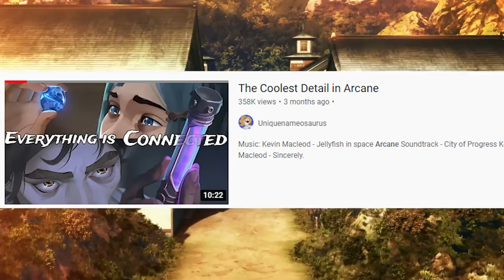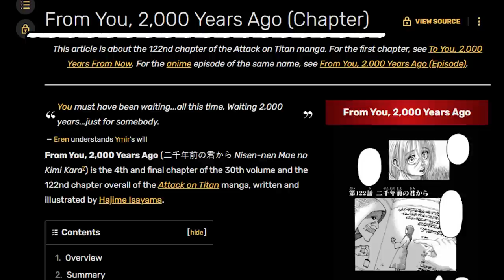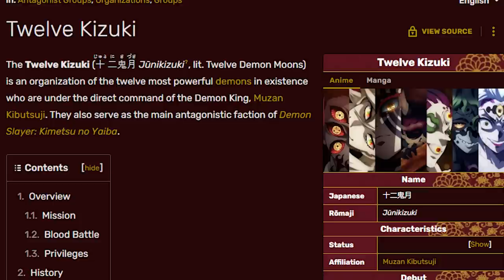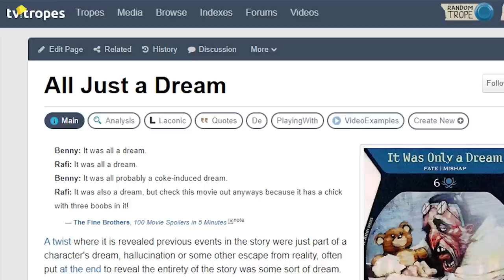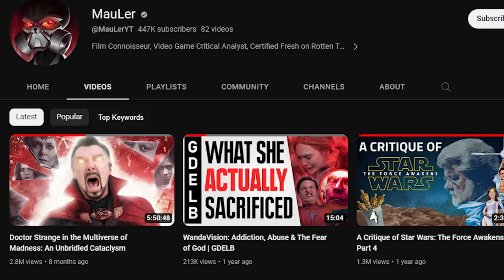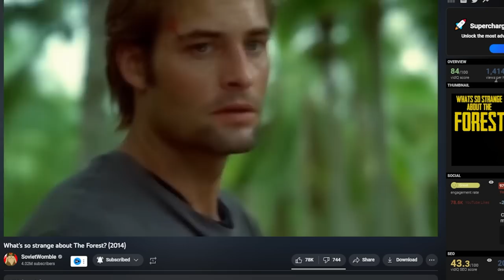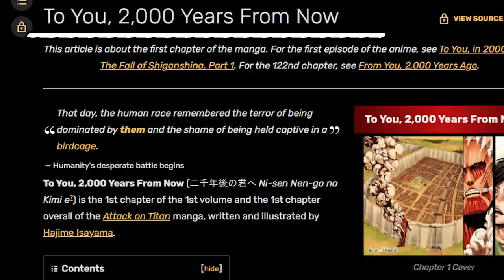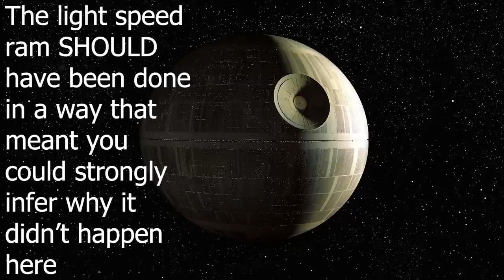The Most Basic Rule of Story Telling is the one that No One Knows